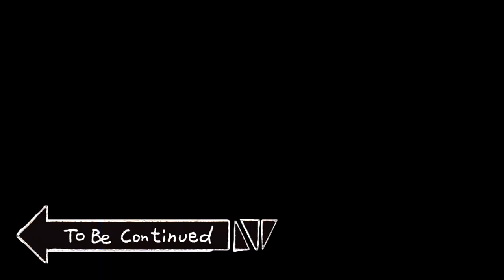ŞEY - "BİR BOŞUMUZ VAR"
Merhaba Arkadaşlar, Selam, Hey !

Sanki başka işimiz yokmuş gibi bir de bunu deneyelim dedik ve artık buralardayız. İlk montaj ilk videomuzla sizlerleyiz.  "BİR BOŞUMUZ VAR" serisinde ne mi yapıcaz ? Alın size bir önizlemesi !
İyi seyirler.
hadi by.